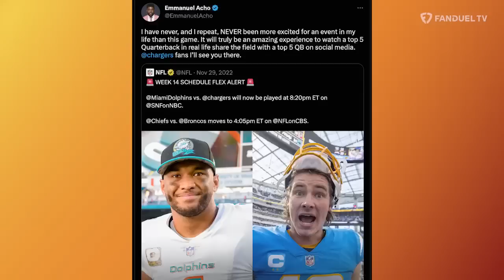Justin Herbert on Chargers Season, Battling Injury, New OC Kellen Moore | Up & Adams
Kay Adams welcomed Los Angeles Chargers QB Justin Herbert to the 'Up & Adams' show on FanDuel TV. Kay talked with Justin Herbert about the Chargers season, their new offensive coordinator in Kellen Moore, battling through injury and so much more.

0:00 INTRO
1:00 KELLEN MOORE
2:10 SHOULDER INJURY
3:12 SOCIAL MEDIA QB
5:25 LOWE'S HOME TEAM
7:15 QUICK Q&A